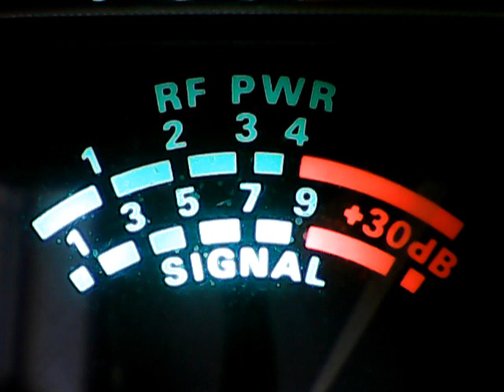556Buckeye,Phantom309 202 Oh,Small Fry,875 Lakes,708 Detroit,SnowSnake Mi,445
DX SATURDAY ATERNOON CB CH 28,GREAT DAY,GREAT MOODS,HAVING FUN,5/15/21